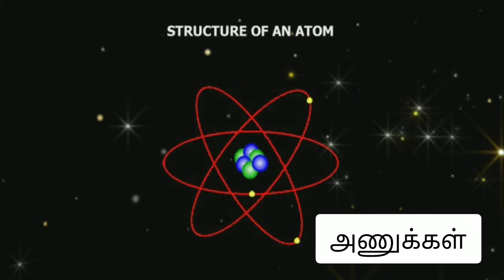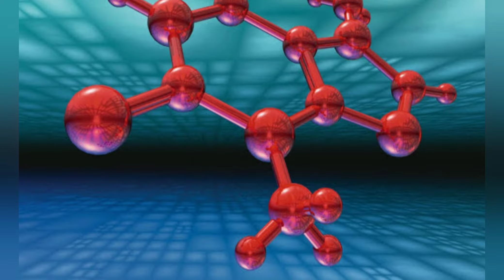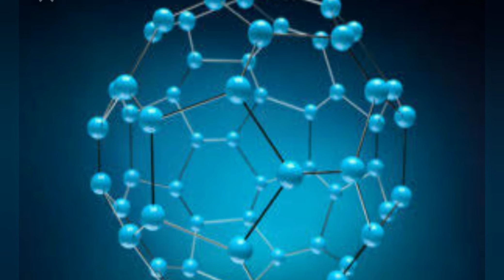Atom in tamil | 9 th science | அணுக்கள்